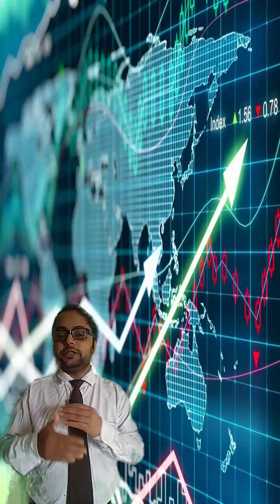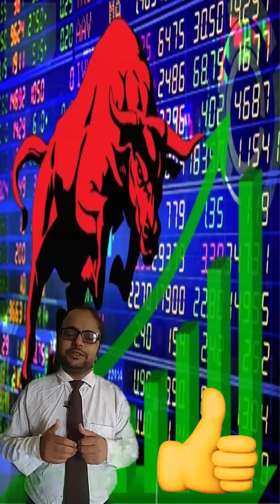stock market s1|| how to invest in stock market || basics of stock market